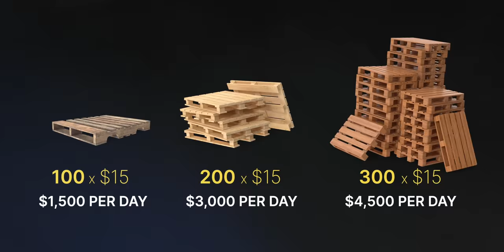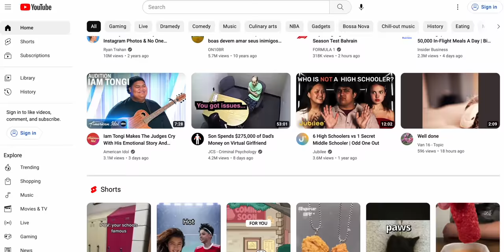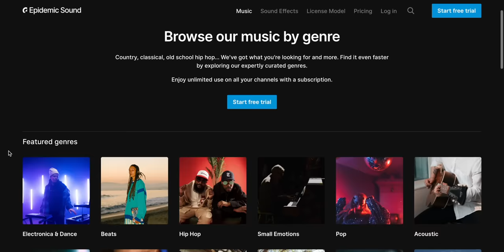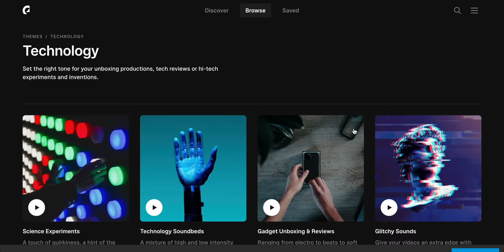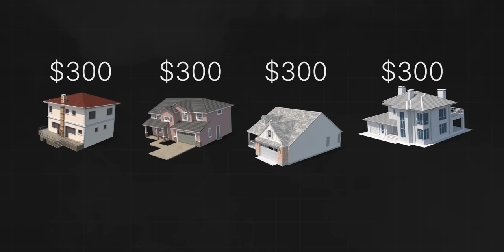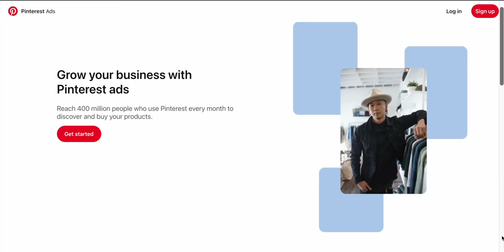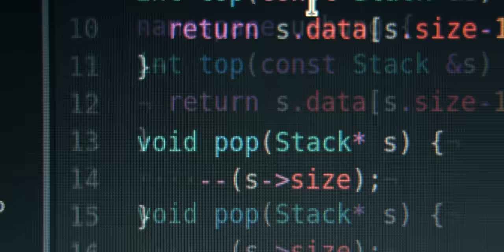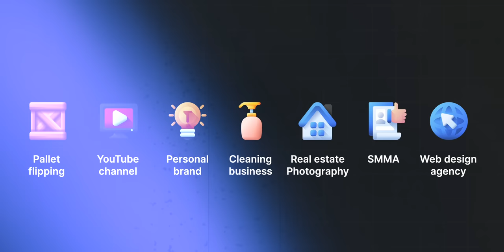7 Business Ideas Guaranteed To Make You $1,000/Day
Here are 7 business ideas guaranteed to make you $1,000 per day after they get up and running. Enjoy!